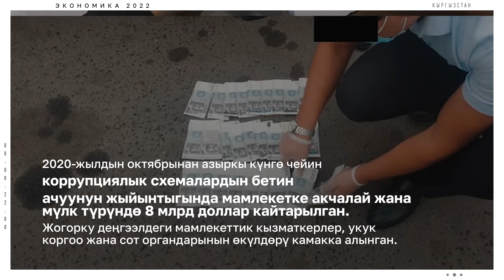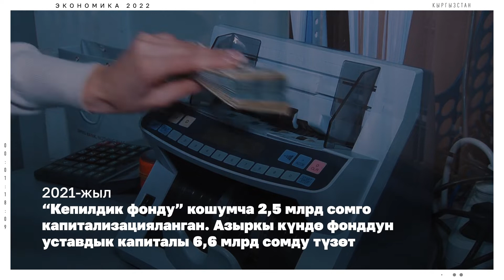Экономика баарынан маанилүү